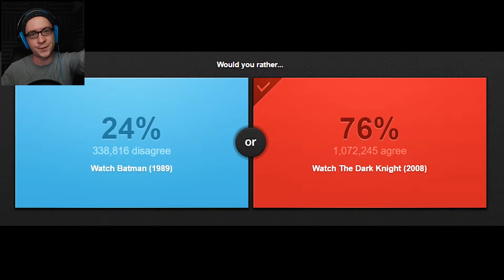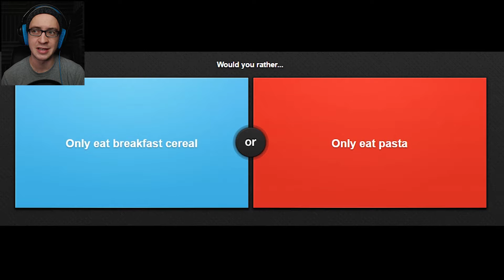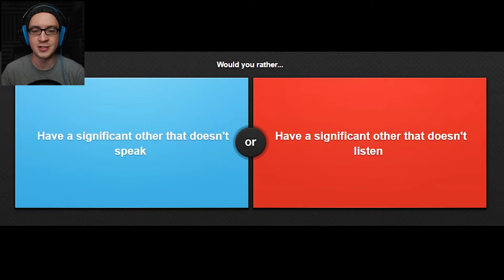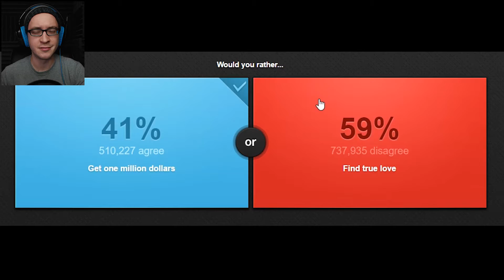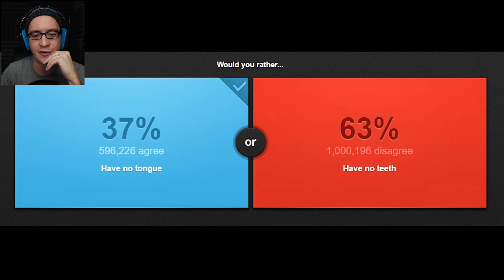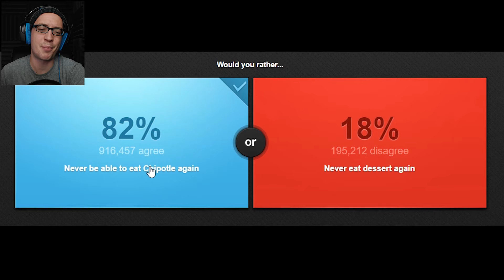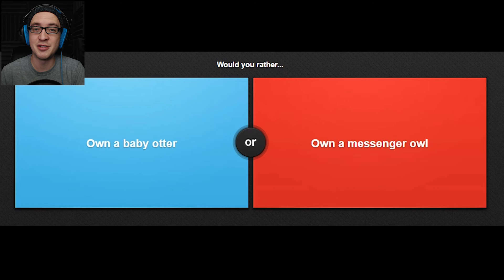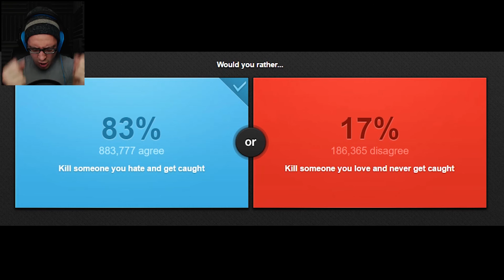MY OWN MESSENGER OWL | Would You Rather #7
Would You Rather just gave me one of the coolest decisions ever!  I would definitely rather have a messenger owl!
Play Would You Rather (Either.io) ►either.io